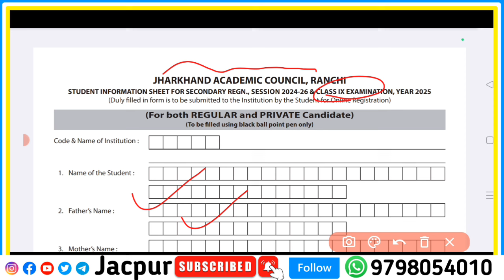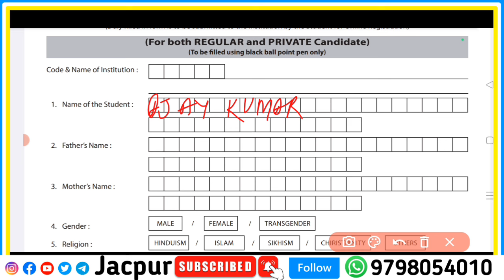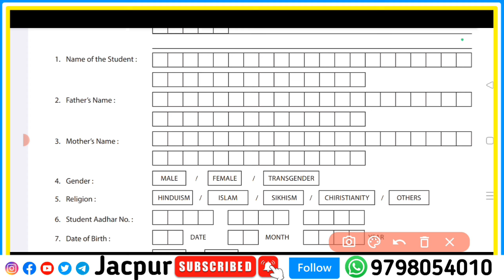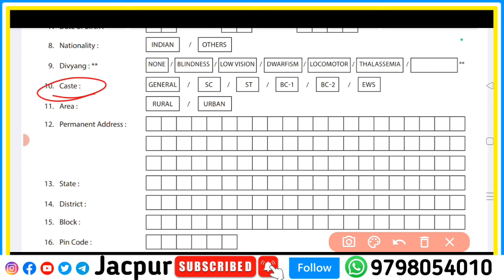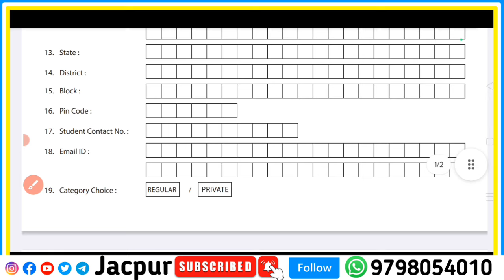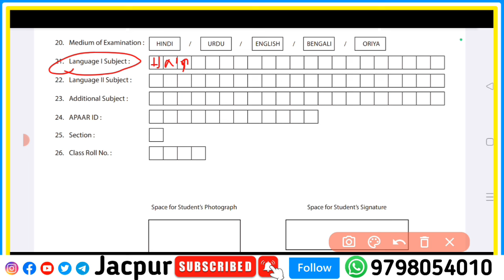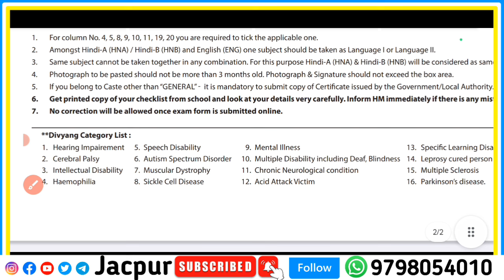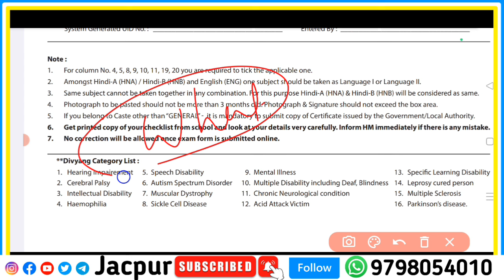Class 9 ऐसे भरो फॉर्म | Registration form 2024-26 | Jac board Class 9 registration form kaise bhare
Your quarries

9th class ka registration form
Class 9 ka registration form kaise bhare